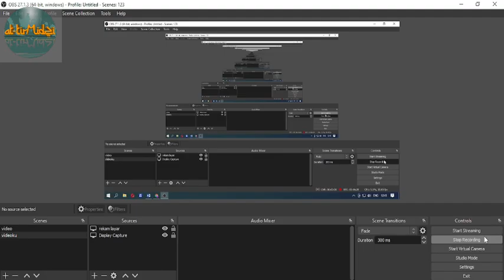KISAH KAROMAH SYEKH ABDUL QODIR AL JAELANI YANG MENGGETARKAN HATI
Dalam lembaran sejarah Islam, setiap abad kita akan menemukan tokoh besar yang mendapatkan status mujaddid. Ini sesuai dengan hadis Rasul yang menyatakan bahwa setiap 100 tahun, Allah akan mengirimkan pembaru di kalangan umat Islam (Sunan Abu Daud, jilid II: 424).

Jika mujaddid Islam pada abad ke-11 M/5 H adalah Imam al-Ghazali dan mendapat julukan hujjatul Islam karena keberhasilannya menggabungkan syariat dan tarekat secara teoritis, mutiara sejarah abad ke-12 M/6 H diduduki oleh seorang ulama yang berhasil memadukan antara syariat dan sufisme secara praktis-aplikatif. Karena itu, ia mendapat julukan quthubul auliya' serta ghautsul a'dzam, orang suci terbesar dalam Islam. Dia adalah Syekh Abdul Qadir al-Jailani.
ika nama al-Ghazali dikenal dalam studi-studi tasawuf secara akademik melalui kitab-kitab teori sufinya, nama al-Jailani lebih membumi karena ajaran amaliahnya. Sehingga, dalam masyarakat Muslim, namanya sangat populer, dijadikan sarana wushuliyyah, serta selalu disebut dalam setiap acara-acara keagamaan, di samping manakib-nya yang juga banyak dibaca tentang riwayat hidup sang tokoh.

Sebagian besar umat Islam Indonesia pernah mendengar nama tokoh ini. Demikian pula para pengkaji tasawuf di Barat dan Timur yang sangat menaruh hormat kepadanya karena keberhasilannya membumikan tasawuf bagi masyarakat Muslim hingga saat ini.

Nama lengkapnya adalah Sayyid Muhyidin Abu Muhammad Abdul Qadir ibn Abi Shalih Musa Zangi Dausat al-Jailani. Syekh Abdul Qadir dilahirkan di Desa Nif atau Naif, termasuk pada distrik Jailan (disebut juga dengan Jilan, Kailan, Kilan, atau al-Jil), Kurdistan Selatan, terletak 150 kilometer sebelah timur laut Kota Baghdad, di selatan Laut Kaspia, Iran. Wilayah ini dahulunya masuk ke bagian wilayah Thabarishtan, sekarang sudah memisahkan diri, dan masuk menjadi suatu provinsi dari Republik Islam Iran.

Ia dilahirkan pada waktu fajar, Senin, 1 Ramadhan 470 H, bertepatan dengan tahun 1077 M dan wafat di Baghdad pada Sabtu, 11 Rabiuts-Tsani 561 H/1166 M.

Kebanyakan biografi (dikenal sebagai manakib) tokoh sufi terpopuler ini penuh dengan fiksi, tanpa mendasarkan pada fakta-fakta sejarah. Padahal, ulama ini merupakan tokoh sejarah yang cukup besar dalam wacana pemikiran Islam, terutama sejarah tasawuf. Sehingga, para ulama banyak mengungkapkan bahwa Syekh Abdul Qadir merupakan mujtahid abad ke-14.

Menurut Walter Braune dalam bukunya Die 'Futuh al-Ghaib' des Abdul Qodir (Berlin & Leipzig, 1933), ia adalah wali yang paling terkenal di dunia Islam. Sedangkan, penulis Muslim Jerman, Mehmed Ali Aini (Un Grand Saint del Islam: Abd al-Kadir Guilani, Paris, 1967), menyebut al-Jailani sebagai orang suci terbesar di dunia Islam.

Ia lahir sebagai anak yatim (di mana ayahnya telah wafat sewaktu beliau masih dalam kandungan enam bulan) di tengah keluarga yang hidup sederhana dan saleh. Ayahnya, al-Imam Sayyid Abi Shalih Musa Zangi Dausat, adalah ulama fuqaha ternama, Mazhab Hambali, dan garis silsilahnya berujung pada Hasan bin Ali bin Abi Thalib, menantu Rasulullah SAW.

Sedangkan, ibunya adalah Ummul Khair Fathimah, putri Sayyid Abdullah Sauma'i, seorang sufi terkemuka waktu itu. Dari jalur ini, silsilahnya akan sampai pada Husain bin Ali bin Abi Thalib. Jika silsilah ini diteruskan, akan sampai kepada Nabi Ibrahim melalui kakek Nabi SAW, Abdul Muthalib. Ia termasuk keturunan Rasulullah dari jalur Siti Fatimah binti Muhammad SAW. Karena itu, ia diberi gelar pula dengan nama Sayyid.

Keistimewaan Syekh Abdul Qadir al-Jailani sudah tampak ketika dilahirkan. Konon, ketika mengandung, ibunya sudah berusia 60 tahun. Sebuah usia yang sangat rawan untuk melahirkan. Bahkan, ketika dilahirkan yang bertepatan dengan bulan Ramadhan, Syekh Abdul Qadir al-Jailani tidak mau menyusu sejak terbit fajar hingga Maghrib.

Namun, kebesaran Syekh Abdul Qadir al-Jailani bukan semata-mata karena faktor nasab dan karamahnya. Ia termasuk pemuda yang cerdas, pendiam, berbudi pekerti luhur, jujur, dan berbakti kepada orang tua.

Selain itu, kemasyhuran namanya karena kepandaiannya dalam menguasai berbagai ilmu pengetahuan, terutama dalam bidang agama. Ia menguasai ilmu fikih dan ushul fikih. Kendati menguasasi Mazhab Hanafi, ia pernah menjadi mufti Mazhab Syafi'i di Baghdad.

Di samping itu, ia juga dikenal sangat alim dan wara. Hal ini berkaitan dengan ajaran sufi yang dipelajarinya. Ia suka tirakat, melakukan riyadhah dan mujahadah melawan hawa nafsu.

Selain penguasaannya dalam bidang ilmu fikih, Syekh Abdul Qadir al-Jailani juga dikenal sebagai peletak dasar ajaran tarekat Qadiriyah. Al-Jailani dikenal juga sebagai orang yang memberikan spirit keagamaan bagi banyak umat. Karena itu, banyak ulama yang menjuluki 'Muhyidin' (penghidup agama) di depan namanya